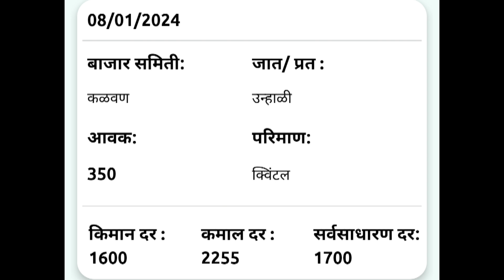8 जानेवारी | कळवण येथील आजचे कांदा भाव , कांदा बाजार भाव, aajcha kanda bajar bhav, onion